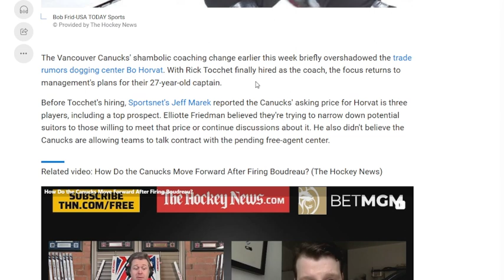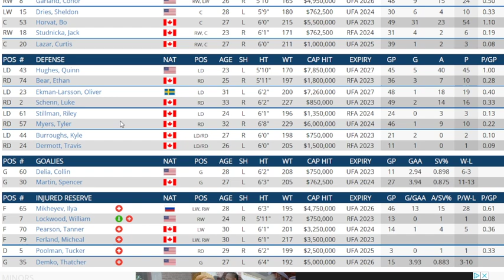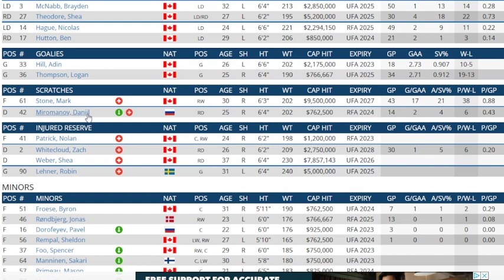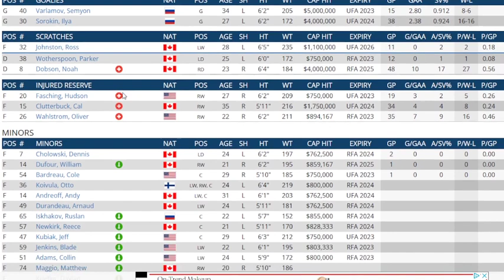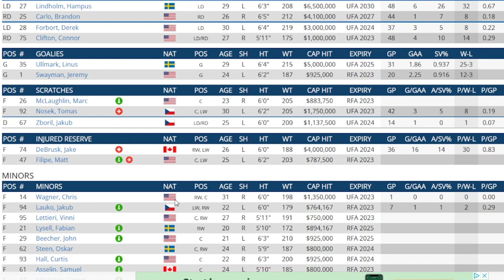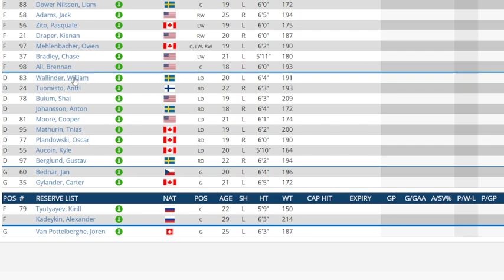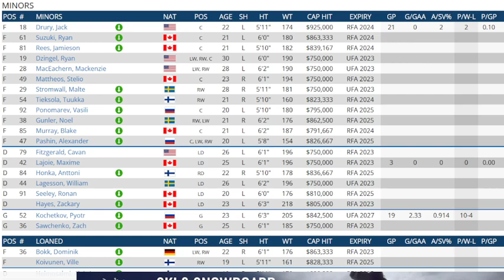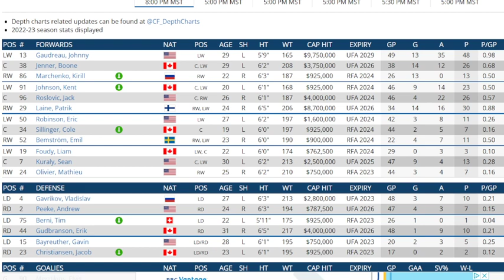NHL News And Rumors Frolic . Bo Horvat Almost Certainly Being Moved? 8 teams he may go to.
I dig in a bit on the  Horvat rumors that he is being moved at the deadline and take a peak into some places he may go .